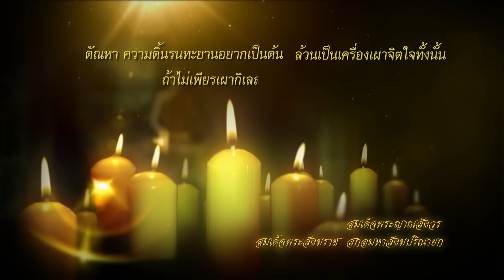ตัณหาเผาใจ - สมเด็จพระสังฆราช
ตัณหา ความดิ้นรนทะยานอยากเป็นต้น ล้วนเป็นเครื่องเผาจิตใจทั้งนั้น ถ้าไม่เพียรเผากิเลสเสีย กิเลสก็ย่อมบังเกิดขึ้นเผาจิตใจ